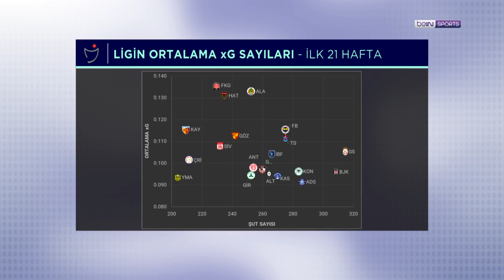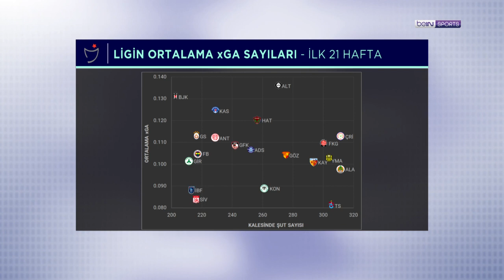Galatasaray v Trabzonspor maçından önce öne çıkan veriler GSvTS | İstatistik Bankası